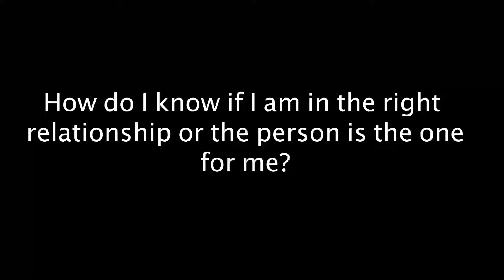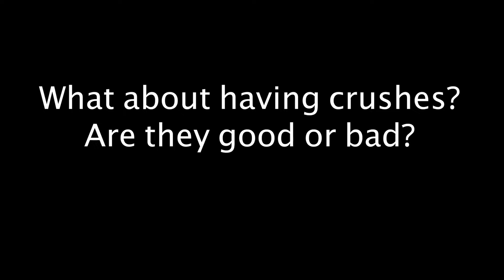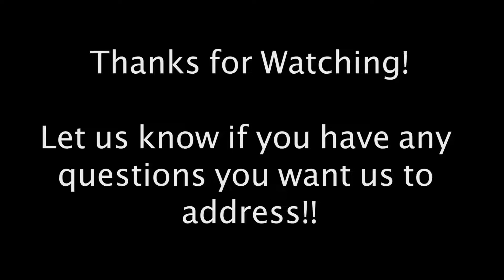Dating, Breakups, Relationships & More!! | Answering Questions Young People Ask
In this video we share with you some answers and our perspectives about some questions we have answered from young people concerning dating, breakups, relationships & more.